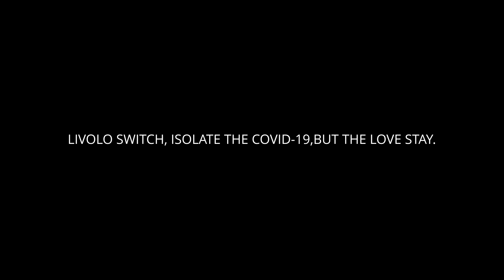Livolo Touch Switch | isolate the COVID-19,but the love stay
In the face of the increasingly severe global epidemic, Livolo sincerely wishes everyone a healthy body.
A switch is a place that is easy to spread viruses when touched frequently, but it is often overlooked.
The glass panel of the Livolo switch is smooth and easy to clean. Spraying disinfectant water will not accumulate on the switch, which is more conducive to epidemic prevention.
If you want to learn more about Livolo products, welcome